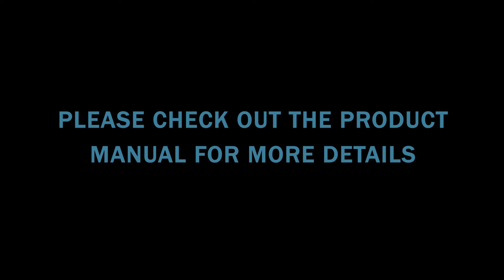Acquatedela SS 250A SUBMERSIBLE PUMP TESTING & APPLICATION